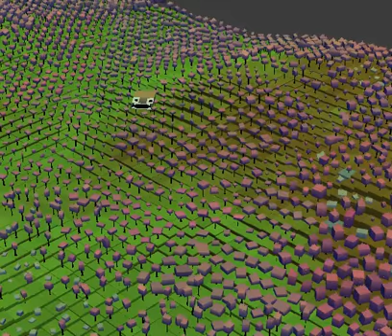Out of the way! In a hurry! Eating eating eating!!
About Pixling World
Pixling World is an evolution simulator: a living, breathing ecosystem of virtual plants and animals, whose appearances and behaviors evolve as they are competing for survival. As a player you join a community of alien scientists & gardeners, exploring the creatures and stimulating them to evolve in the most interesting ways. to sign up for the alpha now!